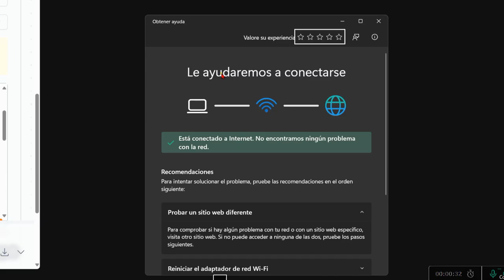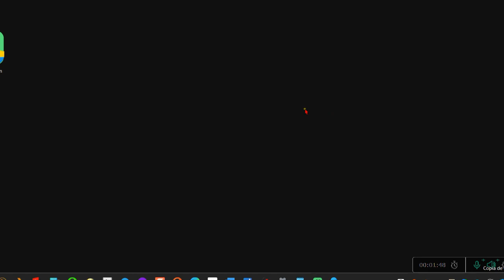Cómo diagnosticar y Solucionar Problemas de Red 🖥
Hola. Hoy vamos a ver la nueva forma que tiene Windows 11 para solucionar tus problemas de red. Puede ser que cuando veas el vídeo aún no esté disponible. Yo uso una versión beta y por eso lo tengo antes. Es tremendamente fácil, una guía para burros, haga clic derecho sobre el logo del wifi que tienes en tu bandeja del sistema. Luego usamos el botón izquierdo para entrar a “diagnosticar problemas de red”

¡Aquí tiene una serie de recomendaciones para intentar solucionar problemas de conexión de red, si lo hay! ¡Claro!

En mi caso no hay ningún problema de red, pero si siguiéramos teniendo problemas, sería tan fácil como continuar los pasos que nos indican, Ya reiniciamos el adaptador, por lo tanto, el paso siguiente es Reiniciar el módem, enrutador o punto de acceso, igual estas palabras no te suenan, pero se refiere al router. Al desplegar el menú tenemos más información, dicho con otras palabras que esperemos a 10 segundos con el router apagado y luego lo encendamos.

Primero nos dice que Es posible que el controlador del adaptador de red no funcione correctamente. Seleccione Reiniciar adaptador a continuación para deshabilitar y volver a habilitar automáticamente el adaptador de red. Puede tardar unos minutos.

En caso de que sigan los problemas, lo siguiente que nos sugiere es reiniciar el ordenador.

Lo último que nos ofrece Windows si seguimos con los problemas es que contactemos con soporte técnico de Microsoft mediante el escaneo del código QR que nos ofrece.